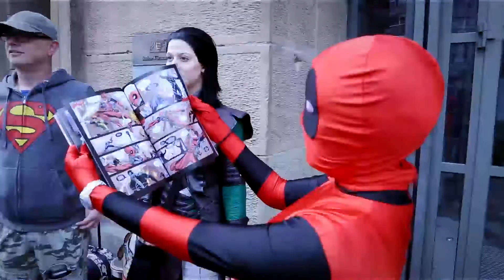AWN Professional Spotlight: FMX 2014/Ron Frankel Part 2 of 2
As part of AWN’s Professional Spotlight series -- a series of exclusive video interviews shot during FMX 2014 – Ron Frankel, Founder, President, and Previs Supervisor at Proof Inc., discusses Proof’s work on ‘Captain America: The Winter Soldier.’